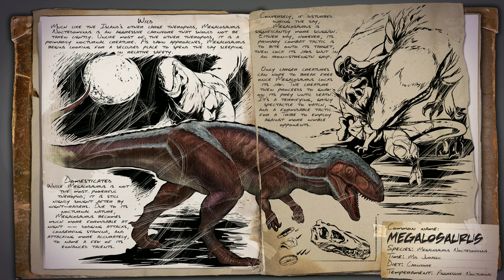ARK DOSSIER-NEWS # 71 - MEGALOSAURUS [GERMAN/DEUTSCH]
Name: Megalosaurus
Ernährung: Carnivore/Fleischfresser
Temperament: Bei Nacht aggressiv
Zähmbar: Ja
Reitbar: Ja

Genauso wie die anderen Theropode der Insel, ist Megalosaurus ein aggressiver Fleischfresser, den man nicht unterschätzen sollte.
Im Gegensatz zu den anderen Theropoden ist es primär eine nachtaktive Kreatur. Wenn sich die Morgendämmerung nähert, sucht sich Megalosaurus einen
abgelegenen Ort, um den Tag dort relativ sicher schlafend zu verbringen.

Obwohl es nicht der stärkste Theropod ist, ist es sehr gefragt bei nachtaktiven Räubern. Aufgrund seines nachtaktiven Wesens, wird Megalosaurus bei Nacht
viel beeindruckender: Attacken ausweichen, sparsames umgehen mit Stamina und genaueres Angreifen - das sind nur ein paar seiner verbesserten
Talente.

Wird es jedoch im Gegenzug am Tag gestört, ist Megalosaurus bedeutend träger. So oder so ist seine primäre Angriffstaktik sich in seine Beute zu verbeißen
und diese mit eisernem Griff festzuhalten. Nur größere Kreaturen können die Hoffnung haben diesem verhängnisvollem Biss zu entkommen.
Megalosaurus beißt auf seiner Beute schließlich so lange herum bis es tot ist. Es ist ein grausames, furchteinflößendes Spektakel, welches man beobachten
kann  und zeitgleich eine beeindruckende Taktik für einen Tribe, um gegen deutlich flinkere Ziele vorzugehen.

INFORMATIONEN ZUM NEWS-FORMAT:

Mit diesem Format möchte ich euch darüber informieren  was es in künftigen ARK-Patches an neuen Items/Dinos geben wird und werde es euch auch in der Praxis zeigen. Ebenso gehören dazu neue Dino Dossiers.

ARK: Survival Evolved befindet sich zurzeit noch in der Early Access Version. Also einem frühen Entwicklungsstadium vom Spiel. Es wird stetig verbessert und neue Inhalte hinzu gepatcht. Es ist auf Steam erhältlich für derzeit aufgerundet 28 Euro.

Wir stranden auf einer fremden Insel mit gefährlichen und friedliebenden  Dinosauriern und müssen lernen zu überleben. Je höher man levelt, desto mehr wichtige Ausrüstung schaltet man frei, sodass man auch später versuchen kann einen Dinosaurier zu zähmen. Man kann das Spiel alleine oder im Online-Modus spielen.

Sei mutig und versuche deinen ersten Dinosaurier zu zähmen und zu reiten!

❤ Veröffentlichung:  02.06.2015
❤ Entwickler: Studio Wildcard
❤ Publisher: Studio Wildcard
❤ System:  PC
❤ Genre: Early Access, Open World, Survival, Action, Abenteuer,      Indie
❤ Spielmodus: Einzelspieler, Multiplayer